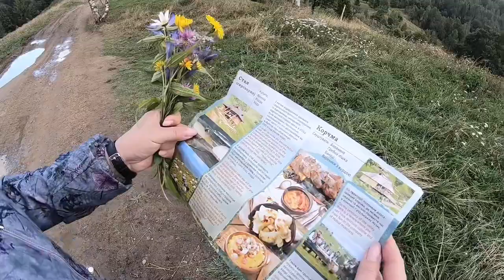Карпаты. Яремче. Поход на Маковицу .Carpathians, Yaremche. the path of Dovbush polony Makovitsa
Подъем на гору Маковица. Карпаты, г. Яремче. По Стежке Довбуша поднялись до полонины  «Маковица»
Carpathians Climbing Mount Makovytsia. Carpathians, Yaremche. We climbed along Dovbush's Stitch to the Makovitsa mountain meadow
Ukraine
Where to relax in Ukraine